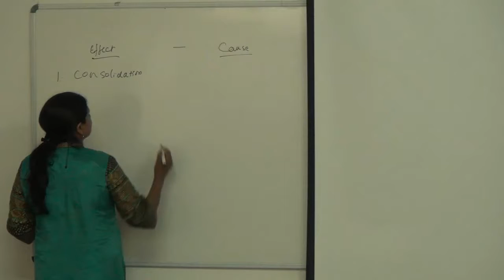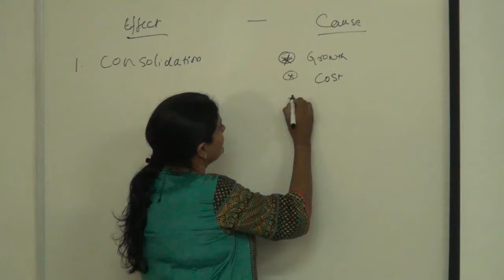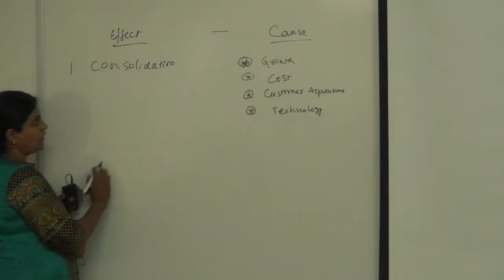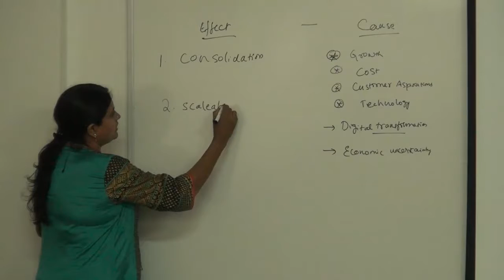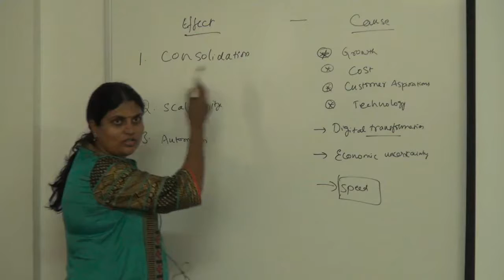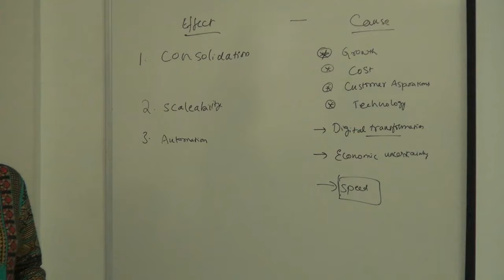Global Product Management - Thinking Locally | Shalini Sankarshana | Institute Of Product Leadership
Shalini Shankarshana is groundbreaking when it comes to structuring the organization, the product management and the functioning with the organization. In this EMBA class in Industry Connect, held by the IPL, she speaks interactively about financial services, product management today--globally as well as locally. Set up a 1:1 career-counseling session with an industry practitioner and accelerate your growth🚀